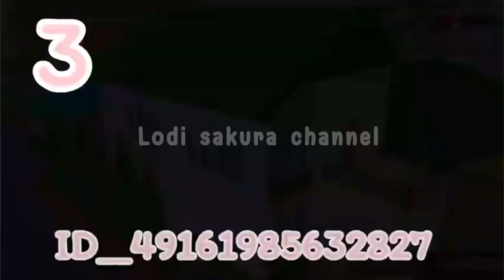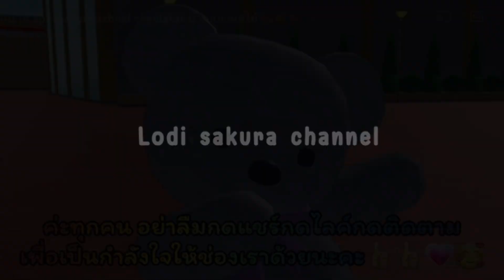รวมคลิปแจก iD บ้าน ep1